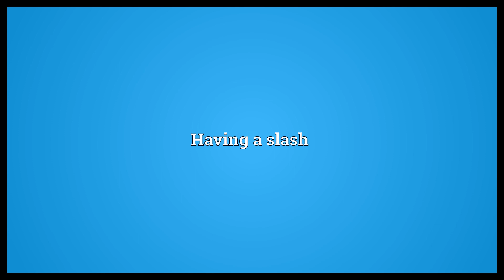Slashed Meaning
Video shows what slashed means. Having been slashed, cut or rent. Having a slash.  Slashed Meaning. How to pronounce, definition audio dictionary. How to say slashed. Powered by MaryTTS, Wiktionary